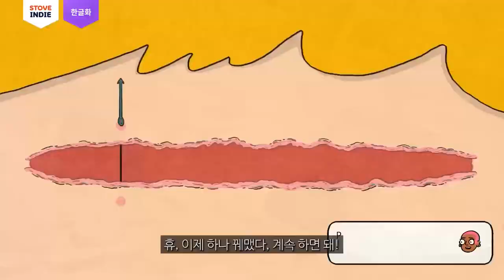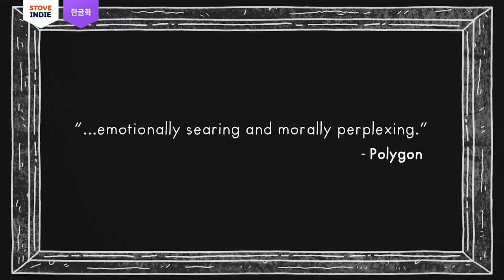섬 위에서 펼쳐지는 독특한 실화 기반의 모험, 웰컴 투 엘크 스토브 출시!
웰컴 투 엘크는 독특한 섬 위에서 펼쳐지는 전기 형식의 모험 이야기입니다. 섬에서 마주치는 모든 인물들에게는 각각의 이야기가 있습니다. 어두운 이야기부터 아름다운 이야기까지, 엘크 섬에서 들려오는 이야기들은 모두 실화를 기반으로 하고 있습니다.
웰컴 투 엘크는 실제와 허구의 이야기가 서로 뒤섞인 가상의 섬과, 그 섬에 사는 사람들에 대한 어드벤처 게임입니다. 실화 기반의 어드벤처 게임, 웰컴 투 엘크 (Welcome to Elk) 를 지금 스토브 인디에서 30% 할인된 가격에 풀 한글화로 만나보세요!